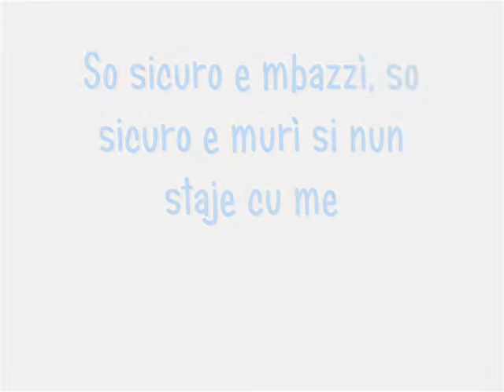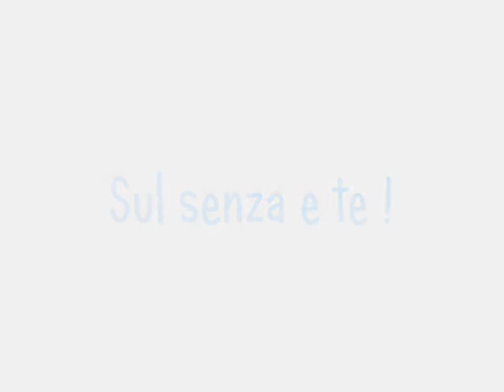Anthony - Si nun ce staje tu (Cover 2012)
Di Lino Tozzi
By Stefano7pocho